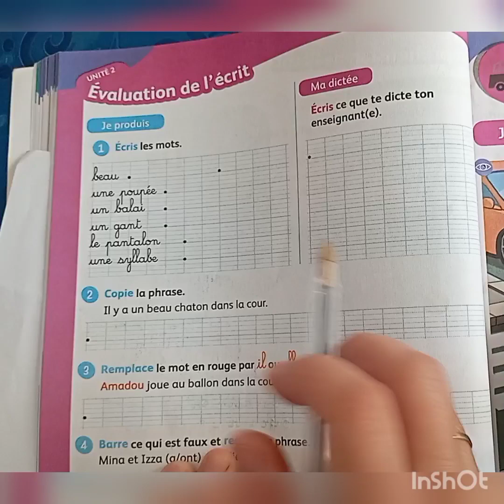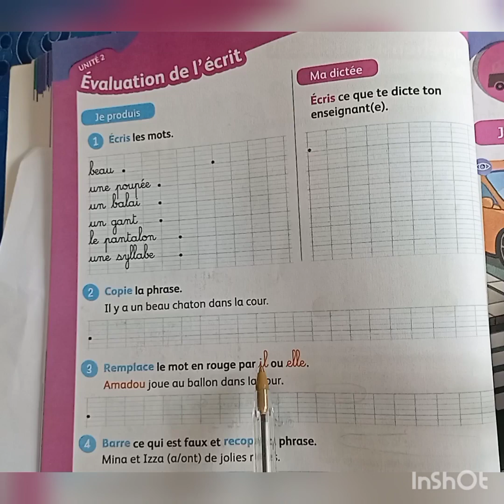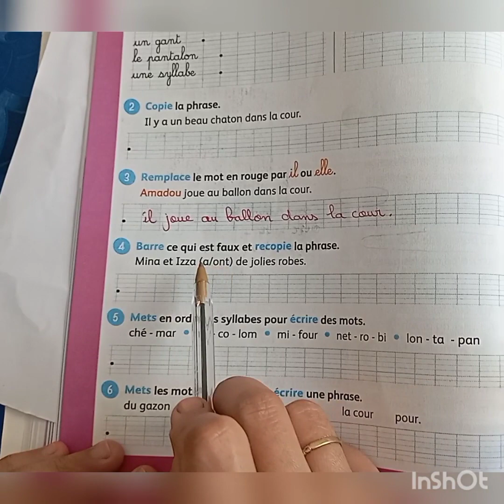mes apprentissages en français 3é page 68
mes apprentissages en français 3é année primaire page 68